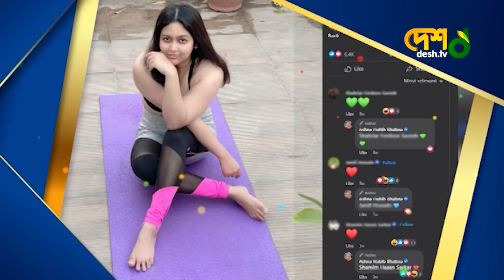ফিগার দেখে কাস্টিংয়ের চেয়ে মৃত্যু ভাল | Nabila- Bhabna | নাবিলা-ভাবনা | পিয়ার প্রিয়জন | Desh TV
ফিগার দেখে কাস্টিংয়ের চেয়ে মৃত্যু শ্রেয় | Nabila- Bhabna | নাবিলা-ভাবনা | পিয়ার প্রিয়জন | Desh TV

Celebrity Talk Show || পিয়ার প্রিয়জন

 42, Shaheed Sangbadik Selina Parveen Sarak, Malibag 1217 Dhaka, Dhaka Division, Bangladesh